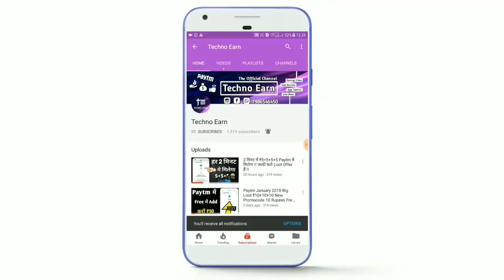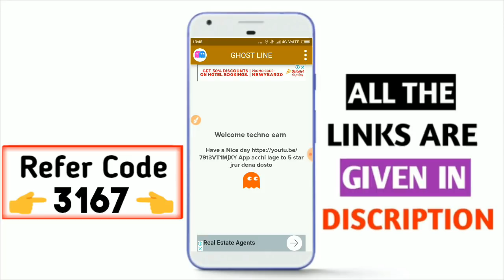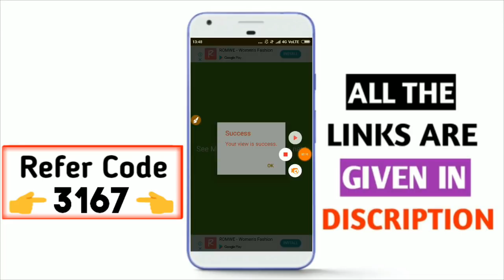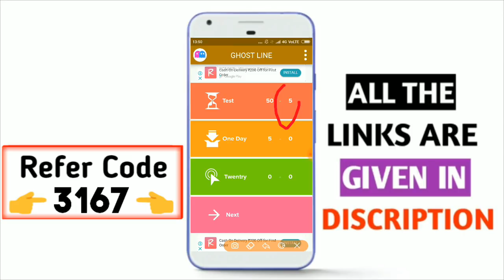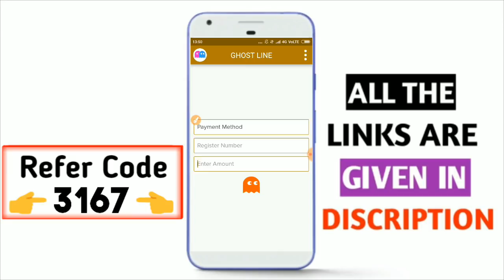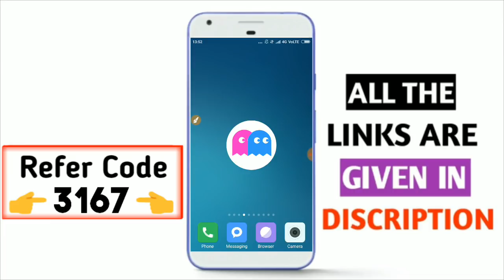1 Second Mein Rs.25 Free Paytm Cash Kamao ( Free Free Free ) Live Proof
Refer Code=3167

Application 100% Real Hai Payment Proof Apko Dikha Diya🙏

Techno #